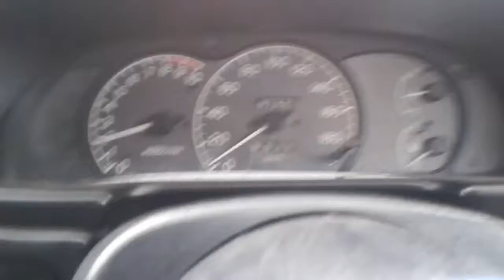mitsubishi mirage mivec 4g92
4g92 mivec in the rain have a fun :)